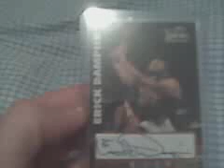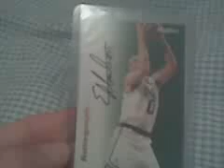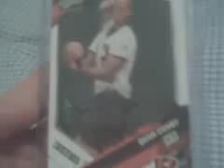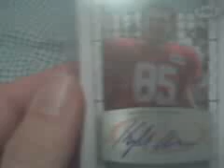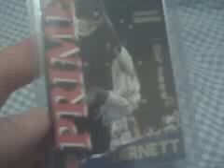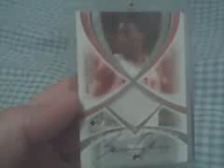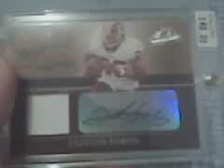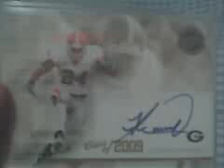High End AUTOGRAPHS & JERSEY CARDS FOR SALE-Part 2